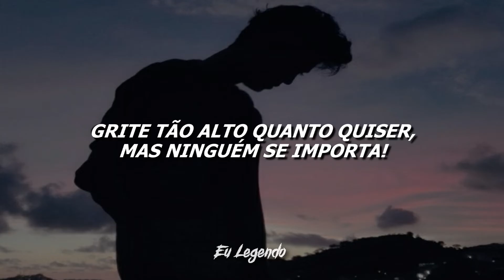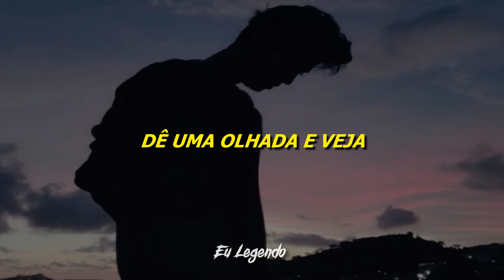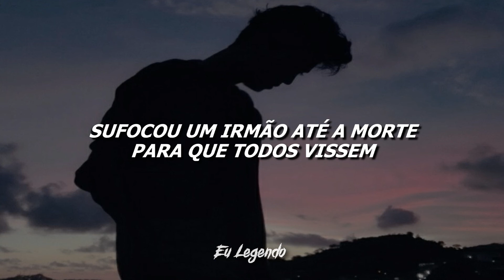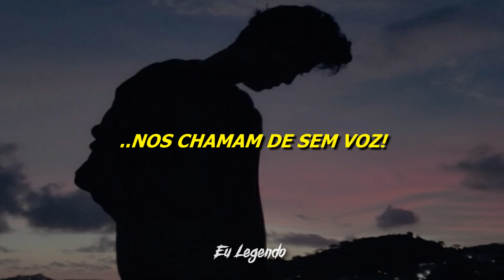Fire From The Gods - The Voiceless (Legendado/Tradução)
Re-upload/Letra Atualizada

Lyrics:
Well If the pope would put a bullet in his head
World keeps spinning, world keeps spinning
They pressed a button and they left a million dead
Tell a bunch of lies to silence our fears
Scream as loud as you want, but no one cares

Take a look and see it’s not only me
But yet you call us the voiceless
You can’t hear me cuz you’re not listening
Thats why you call us the voiceless

They say I'm outta control

They tear the streets up the youth are out of control
Beat them down until they do what they’re told
We won’t be lost in the pages of history
Think we feel nothing but we feel everything

That's why you call us the voiceless

Silence a few but that ain’t defeat
I didn’t come with one voice, we are millions deep

Choked a brother to death for everyone to see
And filled the headlines up with his criminal history
Distort the facts and sever the communication
Unite or die, my people, nation to nation